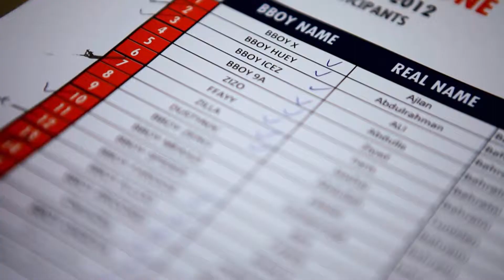Red Bull Bahrain Cypher 2012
Edited all Red Bull Videos for Elements Productions